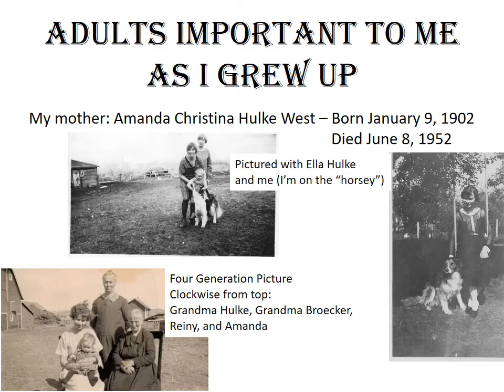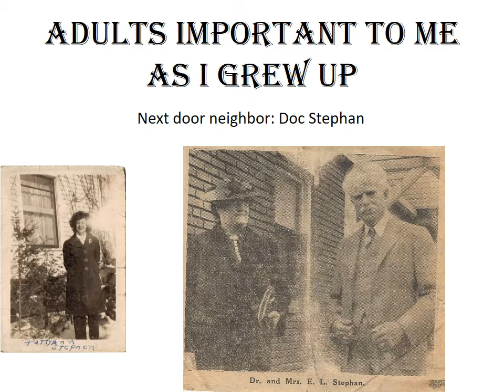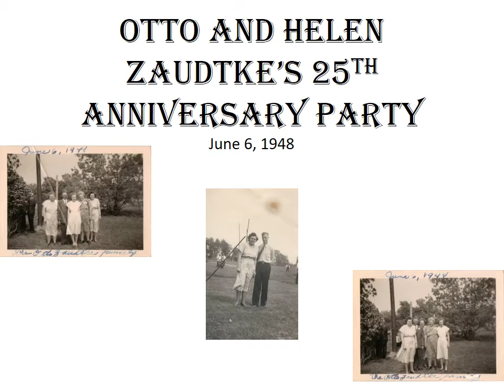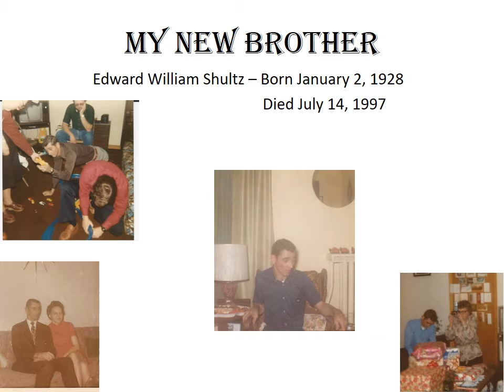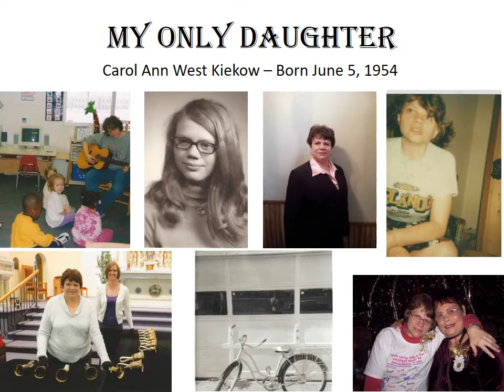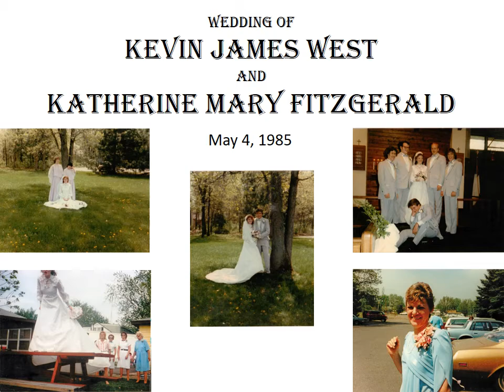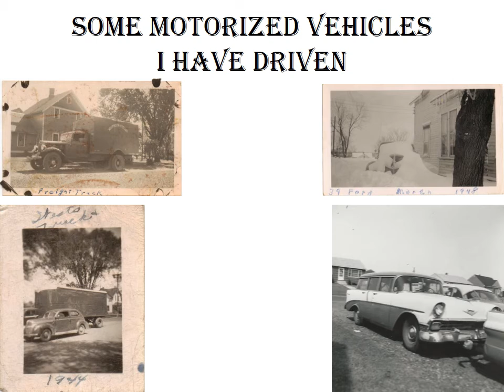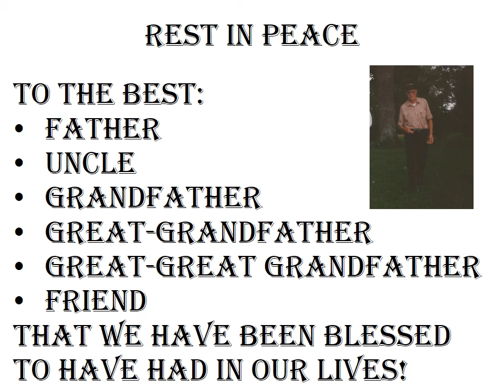Reinhold William West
This is a slide show that I created to honor my father, first for his 90th birthday in 2015, and, then, for his funeral during this past week. He lived to be 91. My dad was a truck driver, beginning when he was 15, until her retired. This is why there are so many trucking songs accompanying the pictures covering his life. I wish to thank the artists, alive and gone, for their beautiful music.
RIP Dad!